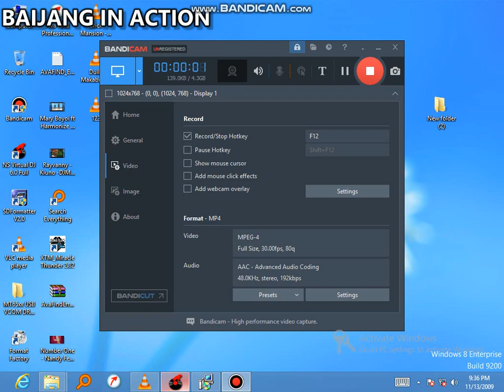MEJA KUNTA INAUMA BEAT VDJ